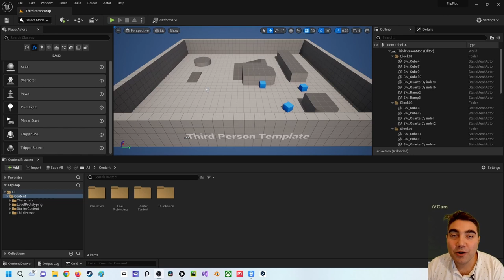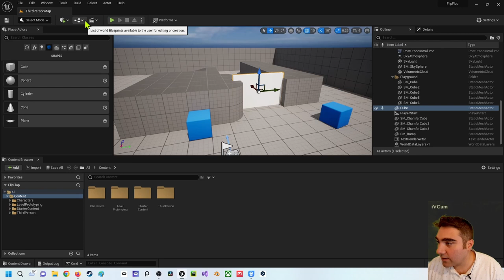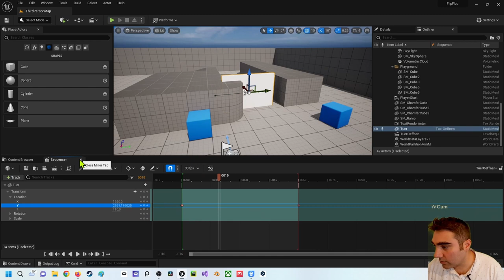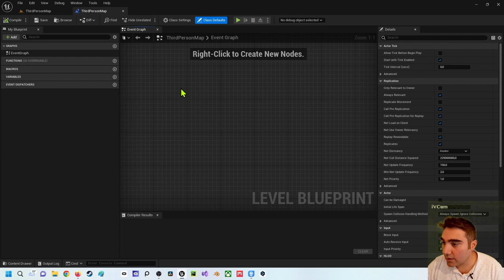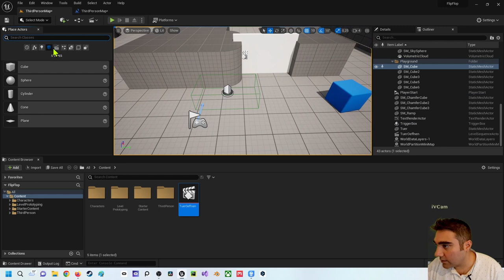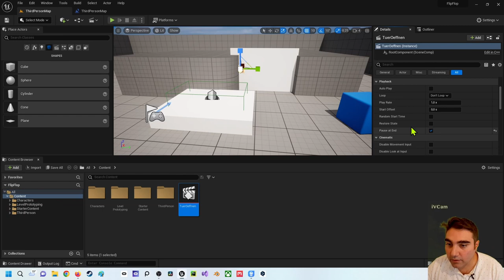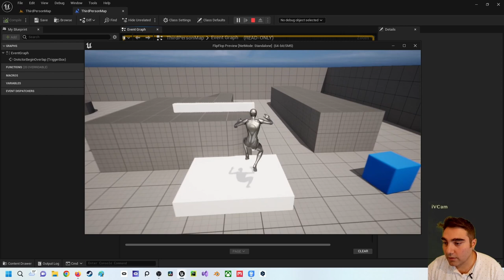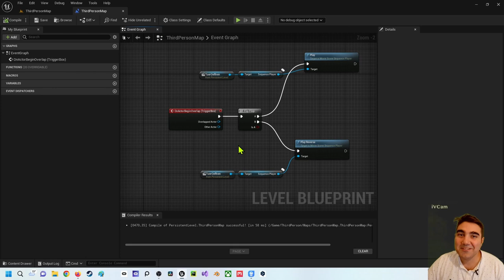Unreal Engine 5 Beginner Tutorial | Deutsch | Wie funktionieren FlipFlop Nodes?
In diesem Video zeige ich dir wie du FlipFlop Nodes nutzen kannst. Bei Rückfragen kannst du dich an mich wenden.